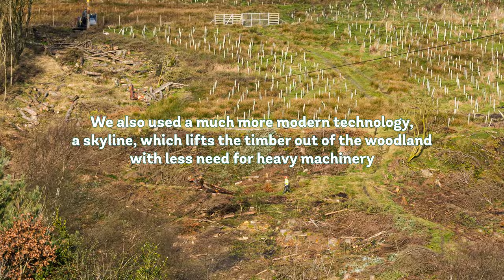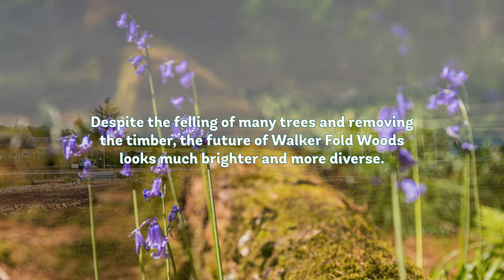Horses and Skylines at Walker Fold Woods, Smithills Estate, Bolton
Horses and skylines. When traditional techniques and modern technology combine to solve a serious tree disease.

In 2021, we received a Statutory Plant Health Notice by Forestry England, which required felling the trees by law in Walker Fold Wood. They suffered from Phytophthora Ramorum - Phytophthora literally means ’the plant-destroyer’.

Walker Fold Wood is an important part of the Smithills Estate, and we have used the most sensitive methods possible to regenerate the woodland. The team and volunteers have replanted the woodland with native broadleaf species, which will take it back to the species mix it had before it was felled for a conifer plantation around a hundred years ago. These species should improve biodiversity, and we will be encouraging native woodland flora species. After a challenging year, the future of Walker Fold Wood looks much brighter and more diverse.

Video credit: Guy Bettison